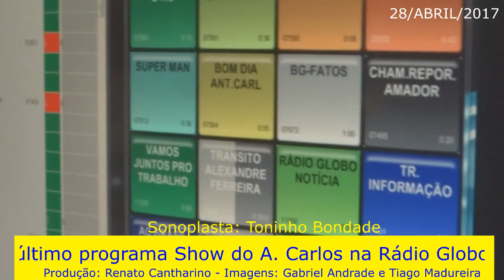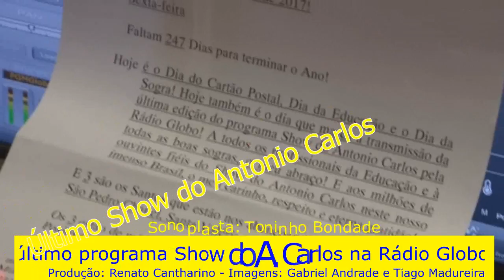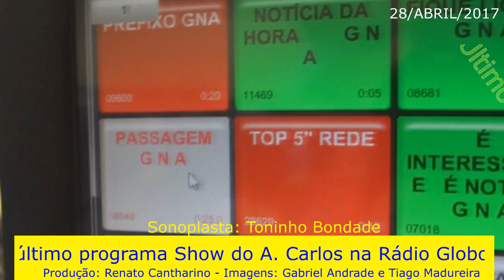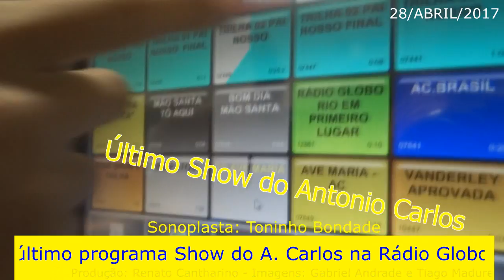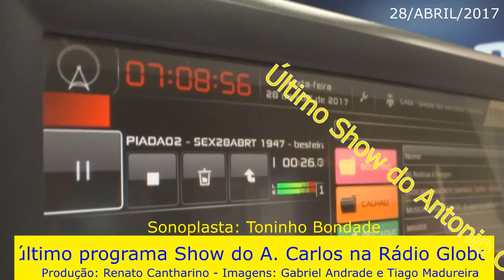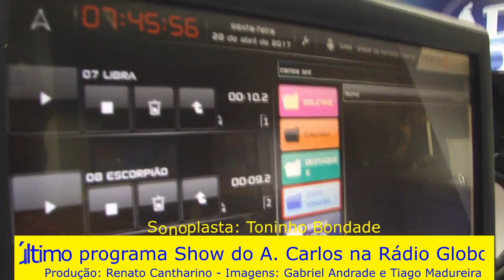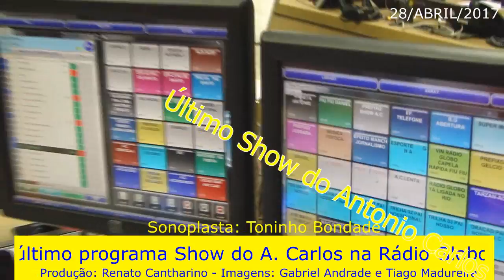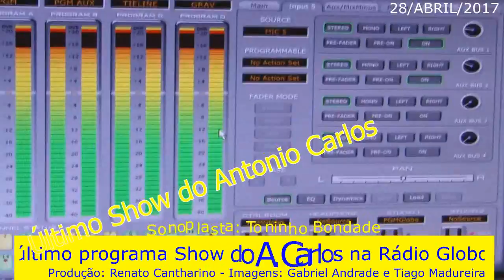ÚLTIMO SHOW DO ANTONIO CARLOS NA RÁDIO GLOBO - ok SONOPLASTIA TONINHO BONDADE --28/04/2017